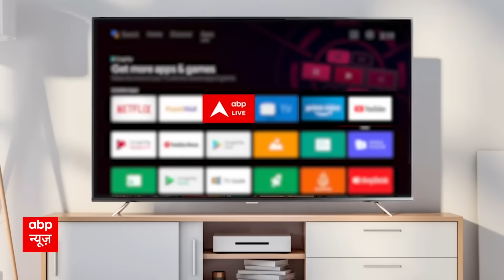Israel Palestine Conflict: जानिए जंग के बीच इजरायल क्यों जा रहे अमेरिकी राष्ट्रपति Joe Biden?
हमास से चल रही ये लड़ाई इजरायल के सदर्न बॉर्डर से अब नॉर्थ की तरफ बढ़ने लगी है...कई दिन तक ईरान शांत था...हिजबुल्ला चुप था..अचानक एक्शन में आ गया..लेबनान बॉर्डर पर गोलाबारी हो रही है...ईरान के सुप्रीम लीडर ने अमेरिका और इजरायल के खिलाफ बागी तेवर अपना लिए...धमकी दे दी...कहा अगर गाजा पर बमबारी नहीं रुकी..तो दुनिया के मुसलमानों को रोकना मुश्किल हो जाएगा...वैसे धमकी तो अमेरिका ने भी दी...जंग से ईरान को दूर रहने की...तो क्या असली जंग से पहले धमकियों का दौर शुरु हो गया...
आपको याद होगा..इसी तरह के बयान ..रूस यूक्रेन वॉर के बीच दिए जाते थे...अमेरिका कहता था..रूस आगे बढा...तो अंजाम अच्छा नहीं होगा...पुतिन कहते थे..अमेरिकी सैनिक वॉर जोन में आए..तो जंग का दायरा बढेगा..मगर नतीजा क्या निकला..वॉर जारी है...अब इसी तरह की बातें दोबारा होने लगी..मगर इस बार सिचुएशन अलग है..रूस और चीन अभी से ही साथ आ गए...फिलिस्तीन के सपोर्ट में है..और अमेरिका के खिलाफ...मिडिल की जंग..सुपरपावर्स के वर्चस्व की लड़ाई बनने वाली है ?
Israel Hamas War: हमास और इजरायल के बीच जंग 11वें दिन जारी है. इस बीच हमास ने बड़ा दावा किया है. मंगलवार (17 अक्टूबर) को रात के करीब साढ़े 10 बजे हमास ने कहा कि इजरायल ने गाजा पट्टी के अस्पताल अल अहली पर एयरस्ट्राइक की, जिसमें 500 लोगों की मौत हो गई.

सैकड़ों मौत के पीछे एक बड़ी वजह यह भी है कि गाजा के कई अस्पताल लोगों के लिए शेल्टर बने हुए हैं. इससे पहले इजरायली सेना ने उत्तरी गाजा में रहने वाले लोगों को जगह खाली करने की चेतावनी दी थी. इसके चलते बड़ी संख्या में विस्थापन देखा गया.

इस बीच इजरायली शहर तेल अवीव और अश्कलोन में साइरन की आवाजें सुनी गई. हमास ने इनपर रॉकेट दागे हैं. गौरतलब है कि गाजा पट्टी से चलने वाले चरमपंथी संगठन हमास ने 7 अक्टूबर को दक्षिणी इजरायल पर घातक हमला कर दिया था, जिसके बाद दोनों पक्षों के बीच जंग शुरू हो गई थी. दोनों तरफ से मिलाकर अब तक इस जंग में 4,700 से ज्यादा लोग जान गंवा चुके हैं.

लेबनानी सीमा से उत्तरी इजरायल में हो रहे छिटपुट हमले

जंग लगातार तेज होती जा रही है. लेबनानी सीमा से चरमपंथी संगठन हिजबुल्लाह का हमास को साथ मिल रहा है. हिजबुल्लाह की ओर से भी इजरायल की सीमा पर छिटपिट हमले किए जा रहे हैं, जिनका इजरायली सेना जवाब दे रही है.

मंगलवार को इजरायली रक्षा बल (IDF) ने सोशल मीडिया प्लेटफॉर्म X पर एक पोस्ट में कहा, "लेबनान से आज उत्तरी इजरायल की ओर एक एंटी-टैंक मिसाइल दागी गई. आईडीएफ के दो रिजर्विस्ट घायल हो गए... इलाज के लिए उन्हें अस्पताल ले जाया गया. एक इजरायली नागरिक भी घायल हो गया." इसी के साथ इजरायल ने कहा कि उसकी सेना ने लेबनान से सीमा पार कर रहे 4 आतंकवादियों को मार गिराया है.

जो बाइडेन बुधवार को पहुंचेंगे इजरायल, दौरे से पहले दिया बड़ा बयान

इस बीच कुछ देश मध्यस्थता करने की बात कह रहे हैं. भारत, अमेरिका, ब्रिटेन और यूक्रेन जैसे कुछ देशों ने इजरायल का समर्थन किया है. अमेरिका इस जंग में बढ़-चढ़कर दिलचस्पी ले रहा है. उसके रक्षा मंत्री और विदेश मंत्री इस जंग के बीच में ही इजरायल का दौरा कर चुके हैं. अमेरिकी राष्ट्रपति जो बाइडेन ने कहा कि हमास के क्रूर आतंकवादी हमले के सामने एकजुटता दिखाने के लिए बुधवार (18 अक्टूबर) को इजरायल की यात्रा करेंगे.

बाइडेन ने सोशल मीडिया पर अपनी एक पोस्ट के जरिये बड़ा बयान दिया है. उन्होंने लिखा, ''इतिहास ने हमें बार-बार सिखाया है कि एंटी सेमिटिज्म (यहूदी विरोध), इस्लामोफोबिया और सभी नफरतें जुड़ी हुई हैं.''